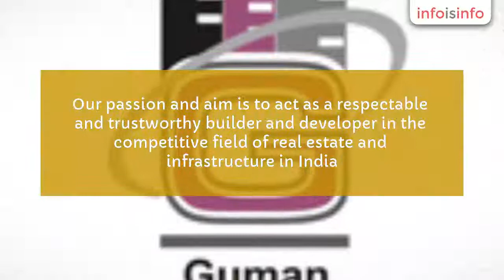Builders in Jaipur - Guman Group - InfoIsInfo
Guman Group, Builders in Jaipur.

Guman Group is a professionally managed real Estate company. Apart from the Realty business, the Group also has keen interests in the Hospitality, Jewellery and Furniture. Our passion and aim is to act as a respectable and trustworthy builder and developer in the competitive field of real estate and infrastructure in India.

Guman Group is a professionally managed real Estate company in Jaipur. Developers of residential flats, apartment property in jaipur.